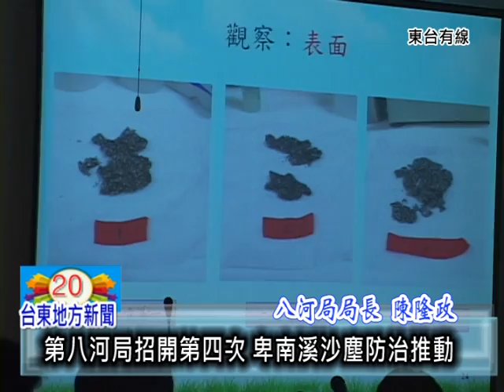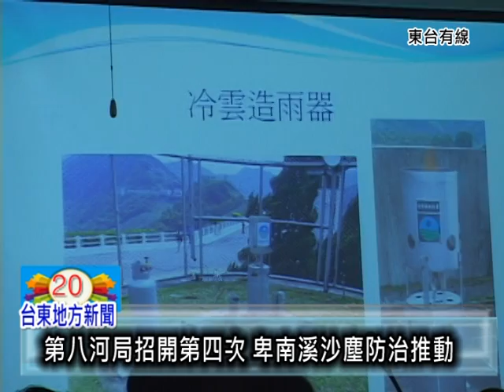101224八河局 卑南溪防制.mpg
第八河局招開第四次 卑南溪沙塵防治推動  東大李炎教授 地衣噴植試驗 成果顯著 人工增雨作業也提出報告 說明

在台東每到了東北季風強盛時 總是有許多楊塵讓許多民眾詬病 為此 八河局也朝開了第四次卑南溪沙塵防治推動 這一次跟東大李炎教授合作 地衣噴植試驗 與台大 大氣科學系林博雄教授 人工增雨作業成果發表

主要目的就是希望  卑南溪沙塵防治推動 能有效降低 高尉銘的採訪報導